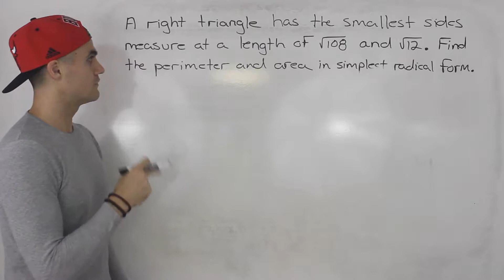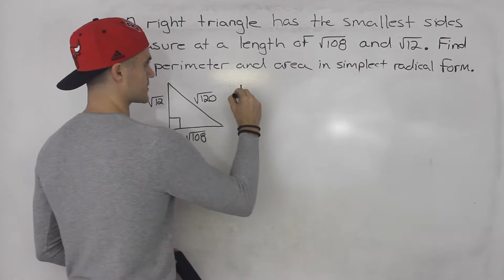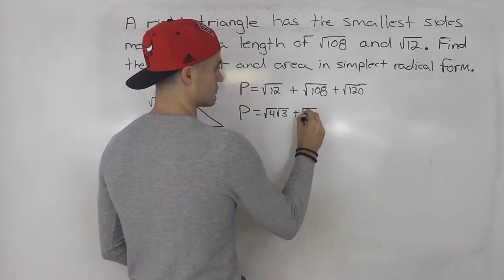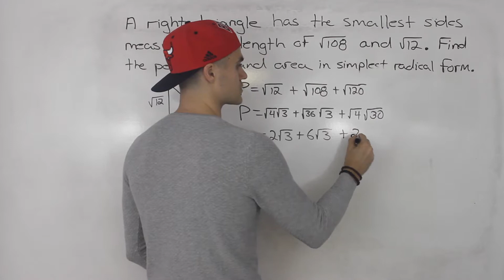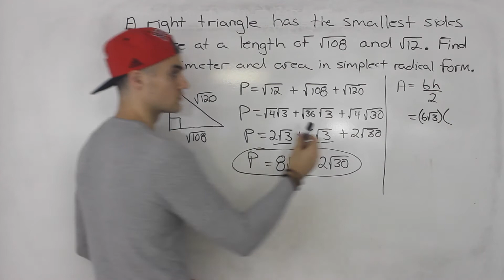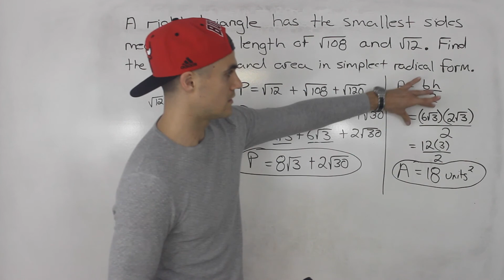MCR3U - Right Triangle Word Problem - Grade 11 Functions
MCR3U - Grade 11 Functions